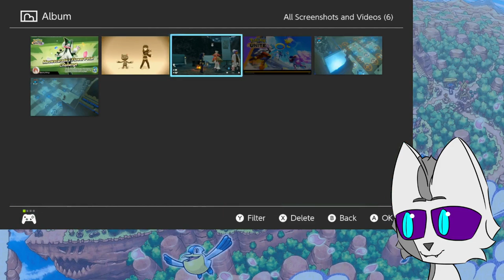Into the Wild | Breath of the Wild Semi Blind Playthrough (1)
Legend of Zelda Breath of the Wild a game I quite like but never finished. After falling to the peer pressure of the internet I have decided to buy Tears of a Kingdom, but before that I need to finish the game that came before, at long last. Plus I really liked Age of Calamity so.